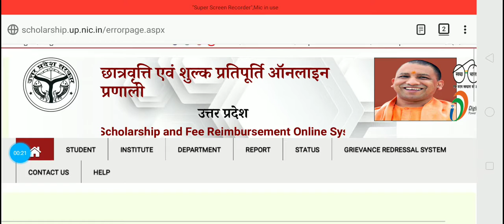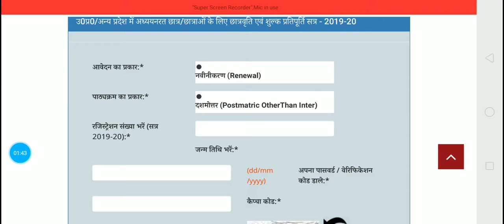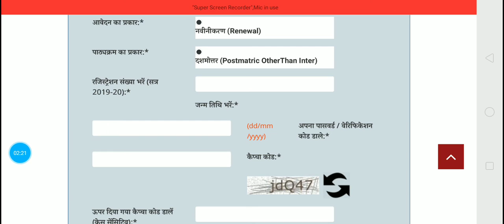ऐसे चलेगी स्कालरशिप की वेबसाइट upscholarship form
Upscholarship ki website kaise chalegi,